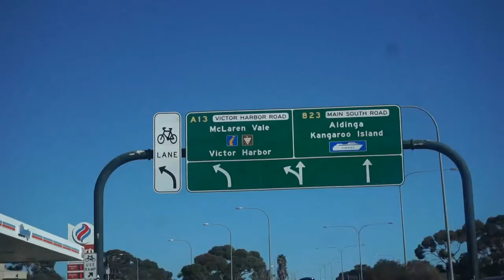💜 AT ALDINGA BEACH SA 💜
IF YOU HAVE ANY COMMENTS ,SUGGESTIONS OR RECOMMENDATION LET US KNOW 😚😉

HI, Maricar together with my husband Kenneth and our son Kaleb, we want to share the beauty of Adelaide, South Australia and we are excited to share our simple life with all of you.

We hope our channel brighten up your day a little bit.